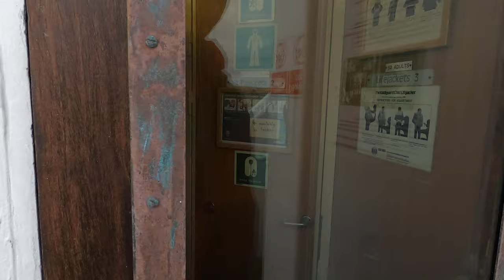Orkney Ferries, ferry MV Varagen, Outer North Isles services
MV Varagen is a Ro-Ro vehicle ferry operated by Orkney Ferries.
MV Varagen was built by Cochrane Shipbuilders, Selby in 1989.[2] to provide a service between Gills Bay, Near John O’ Groats, and Burwick, the southern tip of South Ronaldsay, Orkney.
On 11th November 2022, MV Varagen ran aground en route to Westray at around 18:45. There were no reports of casualties to crew or passengers. The Varagen made the outbound voyage to Westray but was then escorted back to Kirkwall by another Orkney Ferries vessel to assess any damage.
MV Varagen is normally used on Outer North Isles services, connecting Kirkwall with Eday, Sanday, Stronsay, and Westray.

Orkney Ferries is a Scottish company operating inter-island ferry services in the Orkney Islands. The company operates ferry services across 15 islands.
The company is owned by the Orkney Islands Council and was established in 1960 as the Orkney Islands Shipping Company.
In 1991, the Orkney Islands Shipping Company acquired a private sector ferry company also called Orkney Ferries, which had been established to compete on the short sea crossing from the Scottish mainland to the Orkney Islands, but which had not succeeded in establishing the route. This company's ferry was assimilated into the inter-island fleet, and in 1995 the Orkney Islands Shipping Company adopted the name Orkney Ferries. Despite this acquisition and change of name, the current Orkney Ferries does not operate services to and from the Scottish mainland, leaving this to other operators such as NorthLink Ferries and Pentland Ferries.

Services:
Orkney Ferries operate between the Orkney mainland and fourteen of the smaller islands. Services include:
The North Isles service, linking Kirkwall on Orkney Mainland to the northern isles of Eday, Sanday, Stronsay, Westray, Papay, and North Ronaldsay.
The Shapinsay service, linking Kirkwall on Orkney Mainland to the northern island of Shapinsay.
The Rousay, Egilsay and Wyre service, linking Tingwall on Orkney Mainland to the northern isles of Rousay, Egilsay and Wyre.
The South Isles service, linking Houton on the Orkney Mainland to the southern islands of Hoy, South Walls and Flotta.
The Graemsay and North Hoy service, linking Stromness on Orkney Mainland to the southern islands of Hoy and Graemsay.
The Westray to Papa Westray service, linking the islands of Westray and Papay.